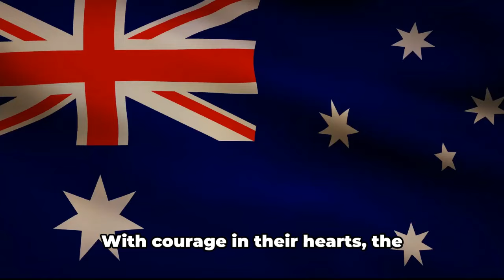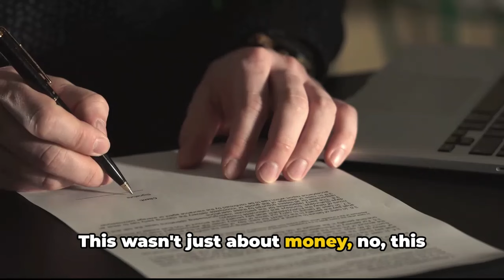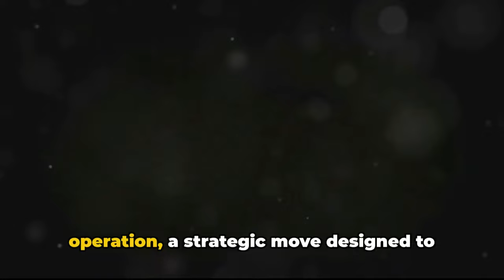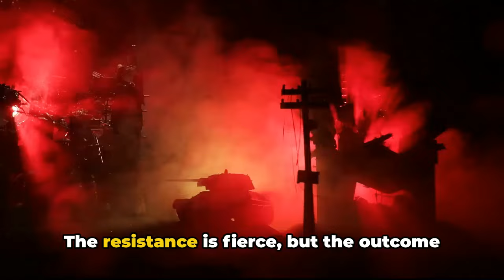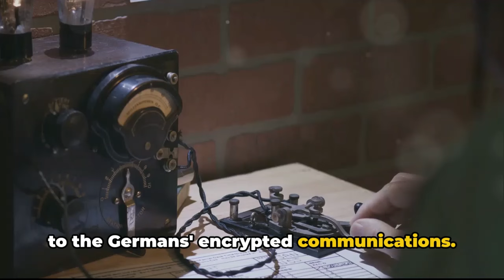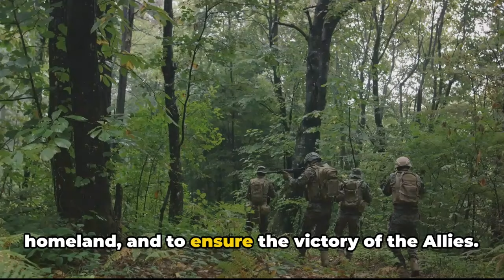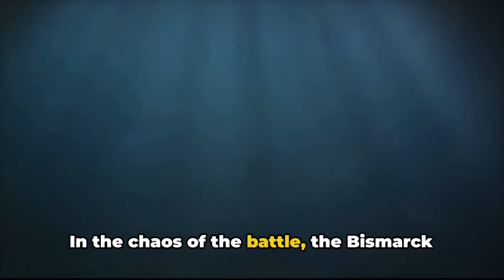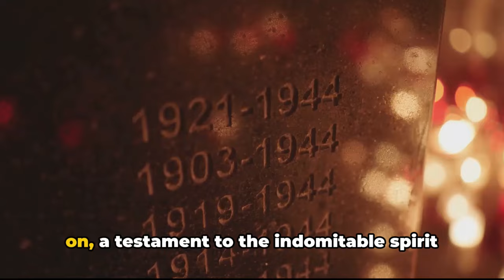Tobruk Triumph: How Allies Seized Control in North Africa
Experience the pivotal moment in World War II when the Allies turned the tide against the Axis forces: Operation Compass Victory. Join us as we delve into the mind-blowing revelation of how strategic complexity and sheer determination led to one of the lesser-known but crucial victories. From the audacious pledge of the United States to construct a fleet of merchant ships to the courageous stand of Australian and British forces in the deserts of Libya, this exclusive look into Operation Compass uncovers the events that shifted the momentum of the war.

Don't miss out on the chance to uncover the stories of valor and strategy from the forgotten battlefields of North Africa. Understand the implications of the Allies' victory and how it altered the course of the conflict. We provide a detailed exploration of the strategic decisions, the key figures involved, and the lesser-known battles that played a significant role in this turning point.

Our video offers more than just a history lesson; it's a tribute to the resilience and bravery of the soldiers who fought on those distant shores. With this exclusive look into Operation Compass, we honor their legacy and ensure their sacrifices are not forgotten.

Your support helps us uncover and share these important stories. Join us on this journey through time and gain a new appreciation for the strategic complexity of World War II.

CHAPTERS:
0:00 - Intro
0:53 - Operation Compass: Australia-Britain Strategy
1:52 - Tobruk Victory: Allies vs Italians
3:08 - Secret US-UK Strategy Meetings
4:48 - Rommel's Arrival in North Africa
6:09 - Decision to Support Greece
7:32 - British Reinforcements to Greece
8:28 - Italy's Offensive in Greece
9:22 - Lend-Lease Act: US Aid to Allies
11:32 - Battle of Cape Matapan: Italian Retreat
13:26 - Yugoslavia Political Unrest
14:15 - Asmara Falls to Allies
15:58 - Operation Rheinübung: German Naval Strategy
17:43 - Axis Invasion: Greece and Yugoslavia
20:25 - Battle of the Aliakmon Line: Greece Defense
27:13 - Cracking Enigma: Allied Intelligence Breakthrough
28:46 - Operation Brevity: Desert Campaign
30:49 - German Invasion Plans Intercepted
33:35 - The World Holds Its Breath
33:40 - Battle of Crete Begins
35:30 - Battle of Crete: Day 2
38:05 - Battle of Crete: Bismarck Spotted
39:50 - Battle of Crete: Attacking the Bismarck
41:55 - Battle of Crete: The Final Stand
43:53 - Crete Evacuation: Allied Withdrawal
46:15 - Fall of Crete: Axis Victory
46:45 - Operation Barbarossa: The Eastern Front